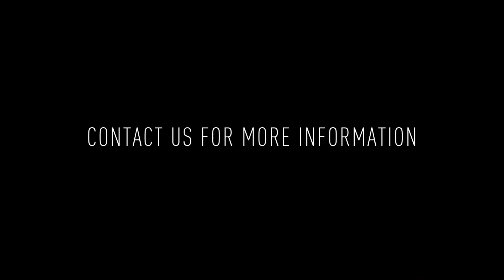1637 Poplar St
Welcome to your new home at 1637 Poplar St 1F in Francisville! This charming one-bedroom condo is nestled in a friendly, boutique building, offering secure entry, elevator, and shared roofdeck with stunning city views!